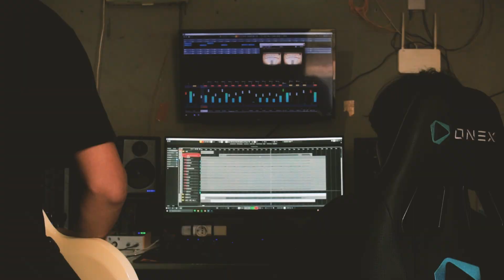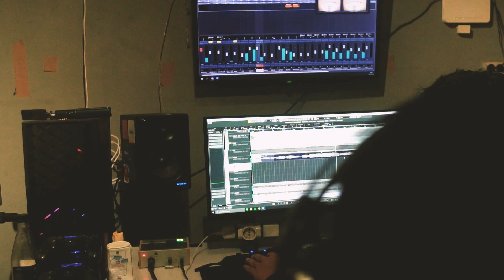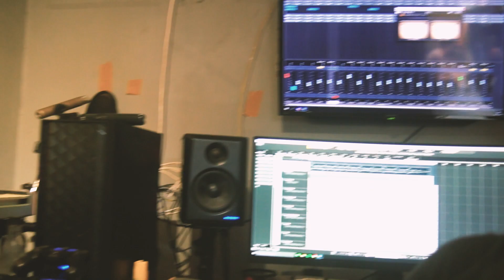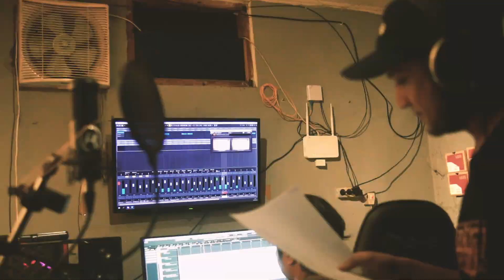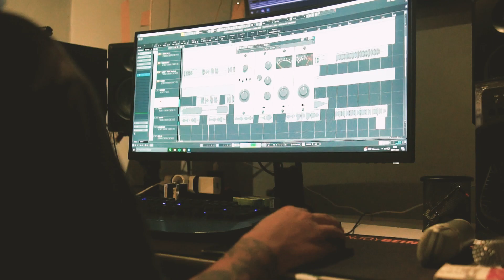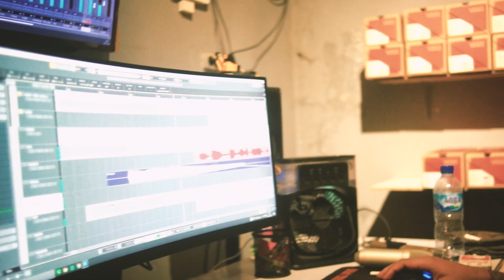Gerap Gurita Sesi Rekaman instrument, Single terbaru 2024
Proses di balik rekaman, serta awal mula kolaborasi ini terwujud.

Mas Ari, sebenarnya ngubungi njenengan ki DM IG apa WA e? kok ya kelalen. Yang jelas kita hubung-hubungan ya mas. HHH. salam

Nothing Can Stop Us! except memeng.